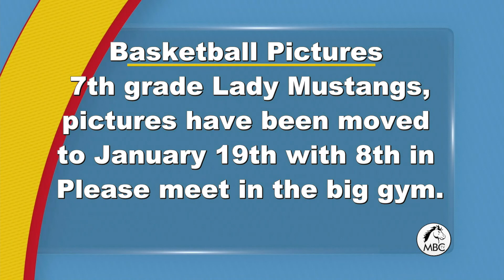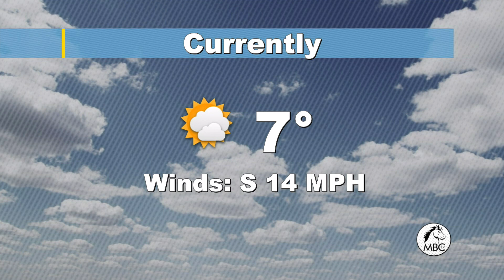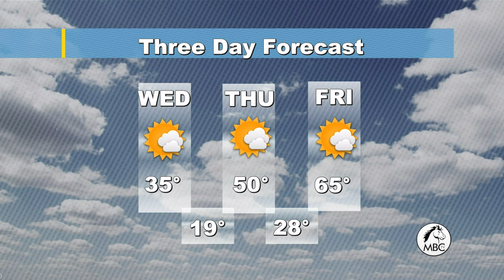01172018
McNiel Today